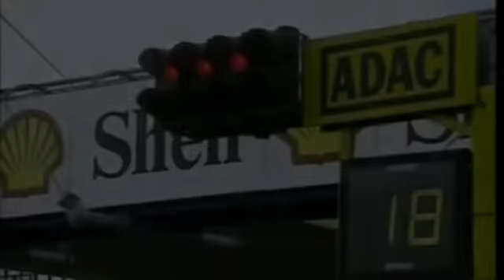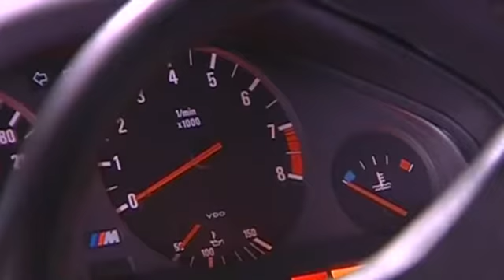Milestones BMW M3